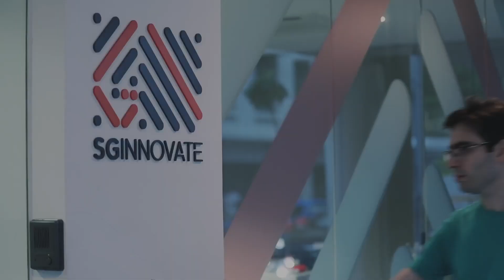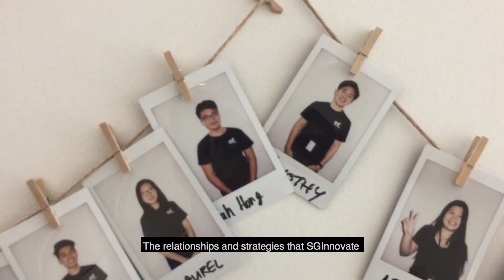SGInnovate First Year Anniversary!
It’s been a year since SGInnovate started championing deep tech in Singapore, and in celebration of this milestone, we held our anniversary party last month. Graced by Permanent Secretary (Public Service Division), the event was attended by our DeepTechNexus partners, teams from Entrepreneur First Singapore, and many more. Thank you for being part of this journey as well!